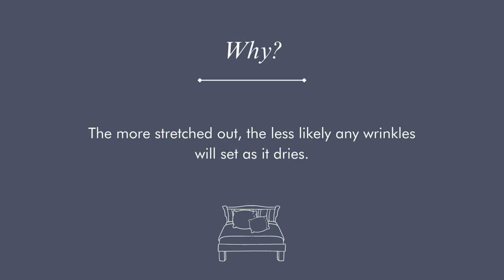The Secret to Wrinkle-Free Sheets | How to Minimize Wrinkles | PURE PARIMA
Learn how to eliminate those pesky wrinkles - Follow these tips and tricks so you never have to deal with wrinkled bedding again!

🧺 Take a look at our care guide for a more in depth guide on washing and caring for your sheets

See why we're rated the Best Egyptian Cotton Sheets on the Market by Sleep Experts and Customers!

✅  100% Egyptian Cotton
✅  Soft, Silky & Smooth for the Best Night's Sleep
✅  18" Deep Fitted Pockets
✅  4 Thick Elastic Corner Straps on Fitted Sheet to keep it Secured
✅  360° Durable Elastic on Fitted Sheet
✅  Pillowcase Envelope Pocket Closure Keep Pillows Tucked
✅  Free U.S. Shipping & Returns